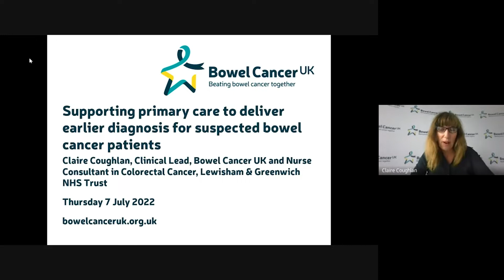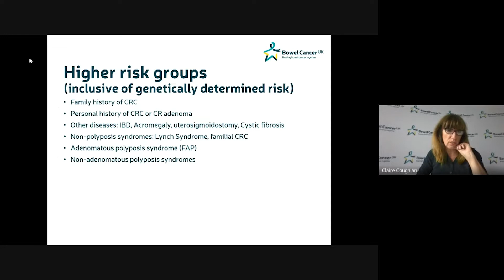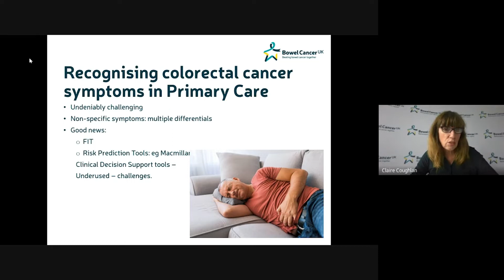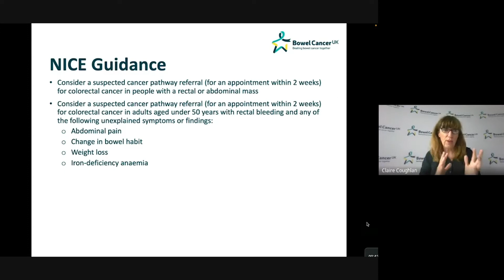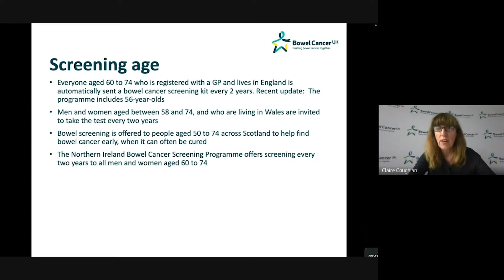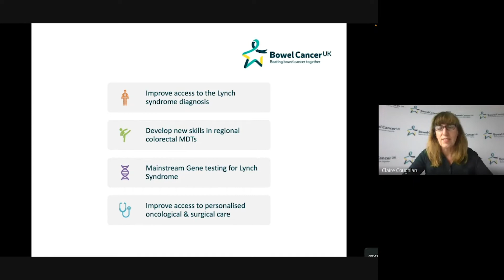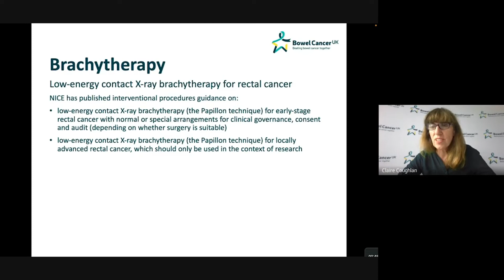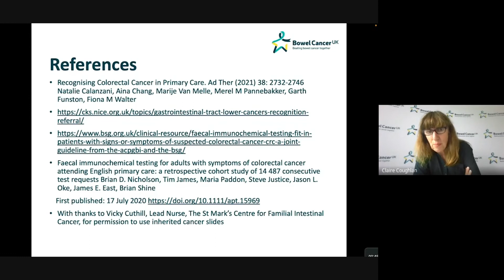Claire Coughlan: Bowel cancer in GP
delivered a great talk on the management and diagnosis of bowel cancer for GPs including info on faecal immunochemical testing (FIT).

You can contact Bowel Cancer UK on 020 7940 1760 or at Bowel Cancer UK, Unit 202, Edinburgh House, 170 Kennington Lane, London SE11 5DP.